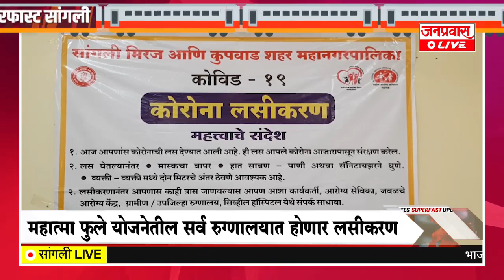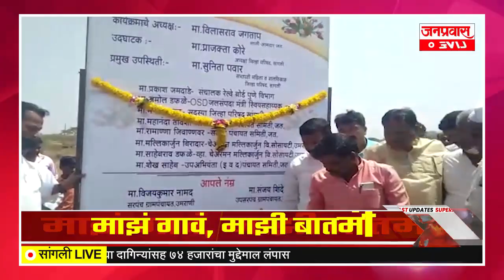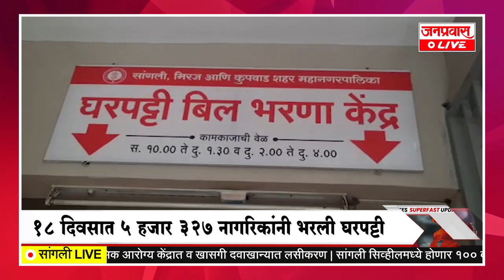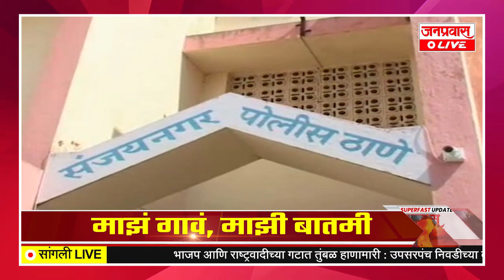जनप्रवास Live माझं गावं, माझी बातमी. जिल्ह्यातल्या बातम्यांचा सुपरफास्ट आढावा. गुरुवार दि. ४-०३-२०२१